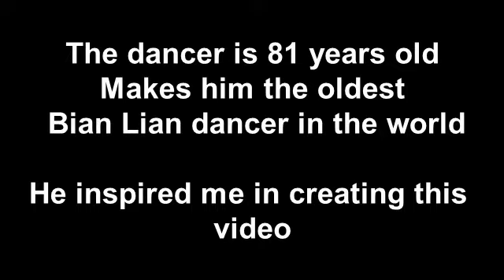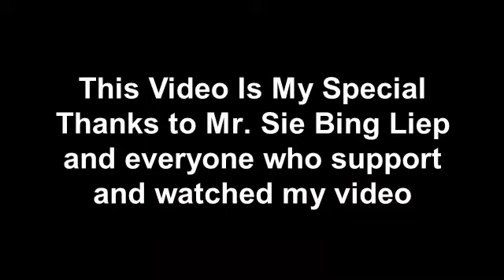Magic Mask Change Dance (Bian Lian Dance)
Preformed by the oldest Bian Lian dancer named Sie Bing Liep (Age : 80 Years Old).

I hope this video will entertain you all and this is my special thanks from me to Sie Bing Liep, and everyone who supported me